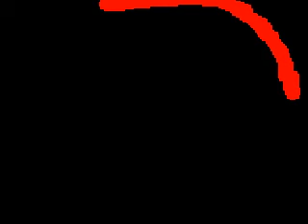Re: IT'S NOT MY BABY! (4/4/10-393)